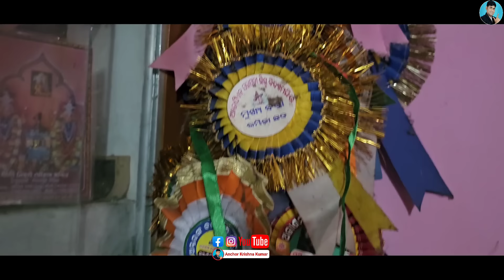ଯାତ୍ରାର ଲୋକପ୍ରିୟ ଅଭିନେତା ଗୌର ଦାସ ଙ୍କ ଘର ଓ ପୁରା ପରିବାର // goura das house family anchor Krishna kumar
ପ୍ରଥମ ଦେଖନ୍ତୁ ଯାତ୍ରା ନାୟକ ଗୌର ଦାସ ଙ୍କ ଘର ଓ ପରିବାର  goura das house and family anchor Krishna kumar

Hello friends I am Anchor Krishna Kumar ( konark gananatya )

ଆହୁରି ନୂଆ ନୂଆ ଅଧିକ ରୁ ଅଧିକ ଯାତ୍ରା କୁ ନେଇ ନୂଆ ନୂଆ ଭିଡ଼ିଓ ଦେଖନ୍ତୁ

This channel is related about jatra.

Such like

Konark gananatya

Jollywood jatra

Jatra jatra

New odia jatra

newjatra

New jatra

Jatra blog

Next camp

Daily jatra update

Jatra scene

Jatra comedy

2022 comedy

Jatra singer

Jatra song

Jatra love song

Anchoring

Jatra anchoring

new anchor

Odia sayari

Krishna anchoring

Jatravlogs

Odiajatrablogs

Jatratravelvlogs

hero heroine

Jatra khabar

THANKS a lot for visit.

Love u ❤️❤️❤️❤️❤️❤️❤️